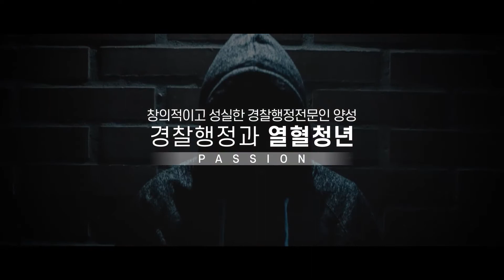강동대학교 2021학년도 경찰행정과 열혈청년_홍보영상 Ver.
창의적이고 성실한 경찰행정전문인을 양성하는 곳,
경찰행정과😎

경찰 공무원 고시반 운영
체계적인 교육 시스템
사회맞춤형 모의 면접
취업약정업체 현장체험

국민을 지키는 경찰 및 경호업체 취업💚💙

💫강동대학교 수시2차 모집 일정💫
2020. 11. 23(월) ~ 12. 07(월)